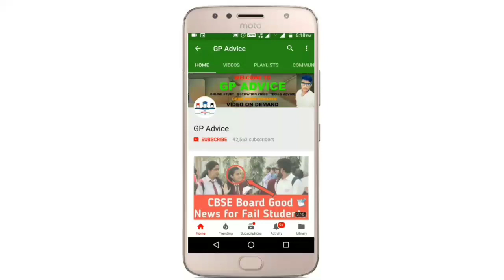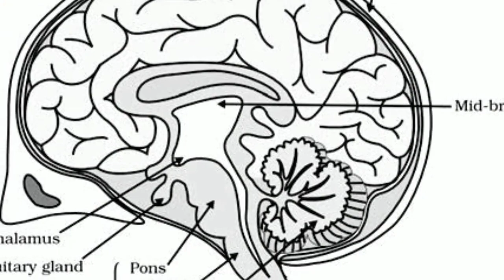CBSE Class 10 Science Board Exam Most Important Questions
important Question of science Class 10 , class 10 science important question for 2020 , board exam important question , science class 10 important question , pragati classes
 cbse science class 10 important question , Class 10 science Important topics Chapterwise , important topic of science class 10 for board exam 2020 , class 10 science important question
 important question of science class 10 , Class 10 Science 5 Marks Type Question Answer
 Science Class 10 important questions 2020 , Science Class 10 important questions 2020 Cbse board , science leaked Question paper 2020 , science class 10 , science , science important questions , class 10 science important questions 2020 , cbse science class 10
 Educational Hix , Hix educational , Hix , Educational , Science class 10 , Class 10 science 2020 , Class 10 science important questions 2020 , Science important questions class 10 , Class 10 science MCQs